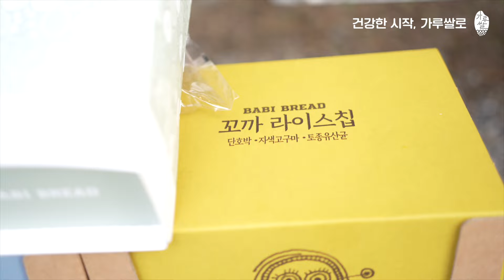[농식품부 x 욘니] Ep4.가을캠핑장에서 가루쌀 제품 언박싱 촬영을 했는데, 가루쌀 먹방을 해버렸네요 😀😀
가루쌀로 만든 제품들이 있다고 해서
욘니가 직접 제품 언박싱과 맛 리뷰를 해봤습니다!

과자와 같은 주전부리부터
치킨너겟, 돈까스, 라면까지..!!

가루쌀로 만든 제품은 어떤 맛일까요?👀